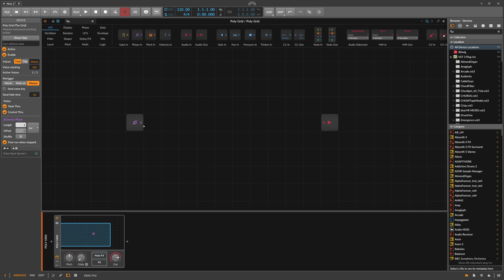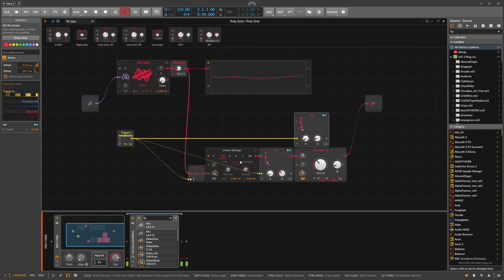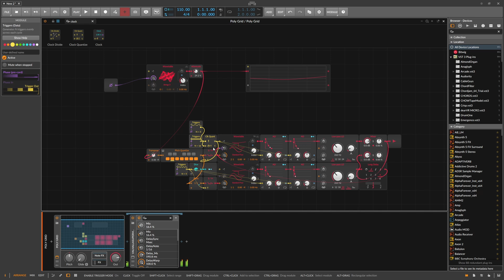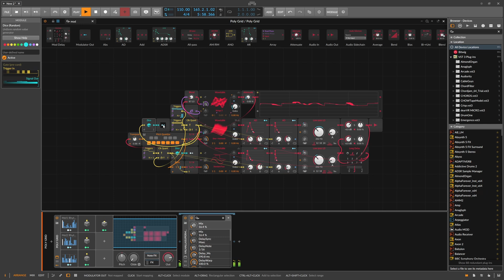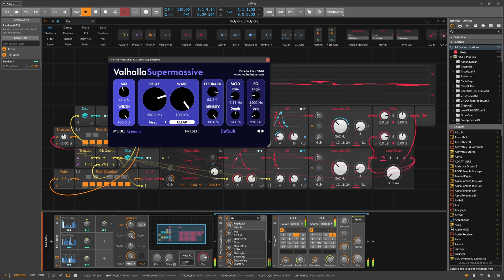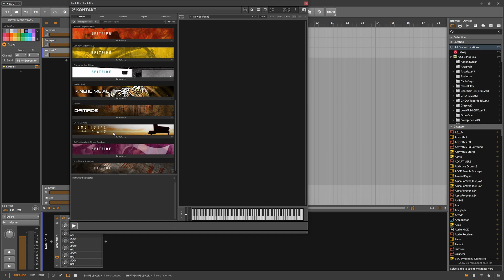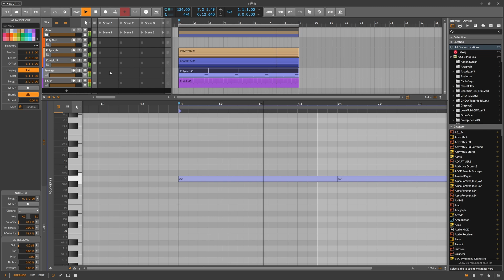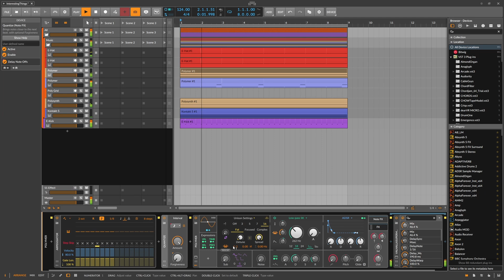Bitwig Track from the START 1: how to start from zero, go generative and add usual stuff later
This series replace my gridwig series. Instead of showing you finished working grids, i show you how i build them and beyond. Follow me and warmup you grid :D tracks from scratch was renamed to tracks from the start.